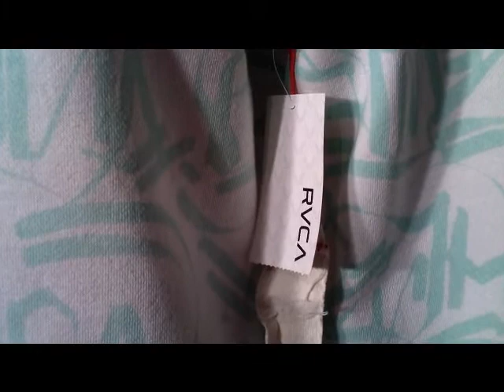RVCA Clothing @ 360Boardwear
RVCA Hoodie Hooded Sweatshirt